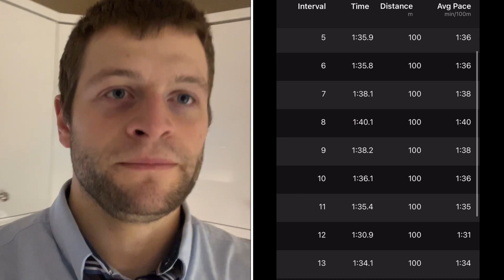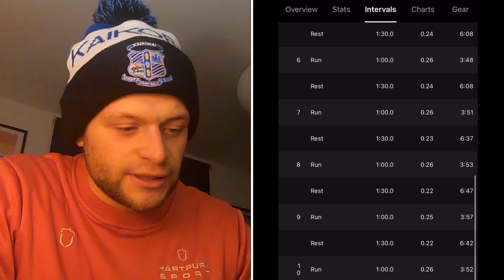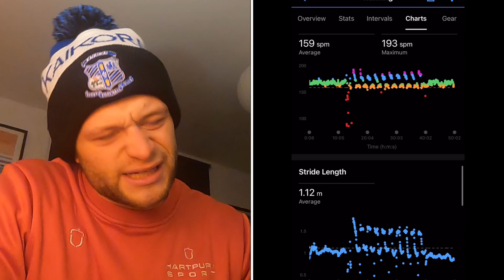Hill Sprints for athletes | Winter training ep.7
Episode 7 of the winter training series. What a week it’s been. Work been manic, but still getting the training done. This hill sprints session was tough, trying to keep the pace consistent.